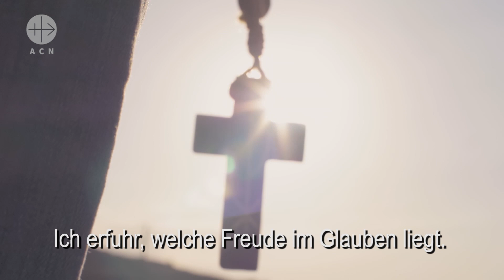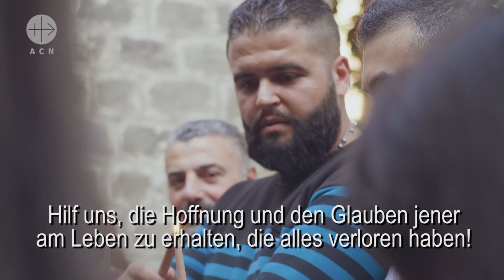Märtyrer dieser Zeit - Syrien: Pater Frans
In diesem Kurzvideo erzählt ein Gemeindemitglied über den Märtyrertod von Pater Frans in Syrien.